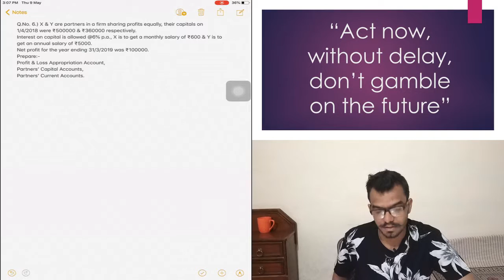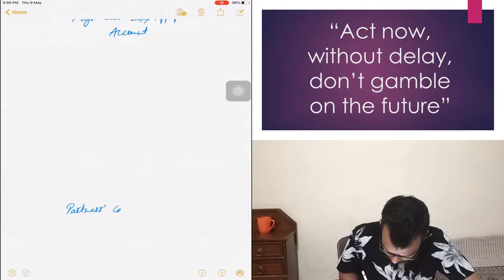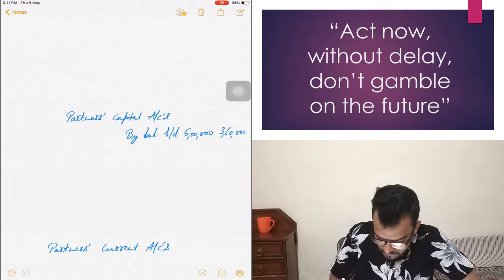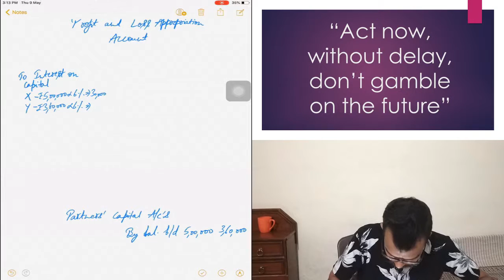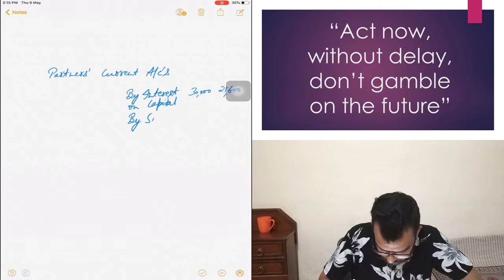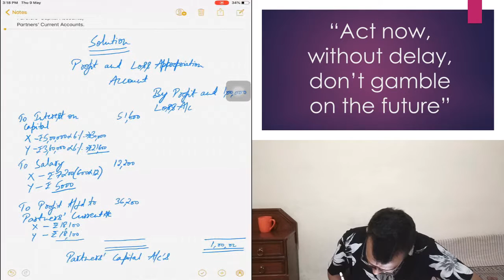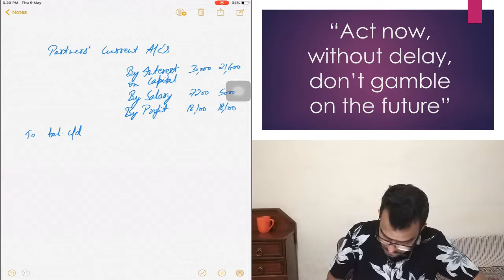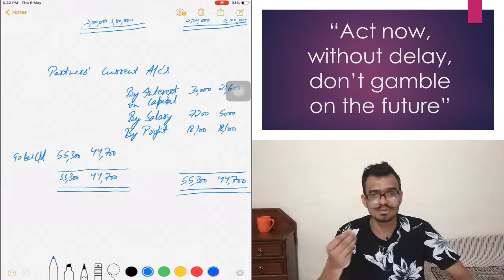P04 || Partners' Capital Accounts - Part-B || Fundamentals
If you have any query or question, feel free to drop your comment
Get the best sound with my fav Mivi Thunder Beats Wireless Bluetooth Earphones